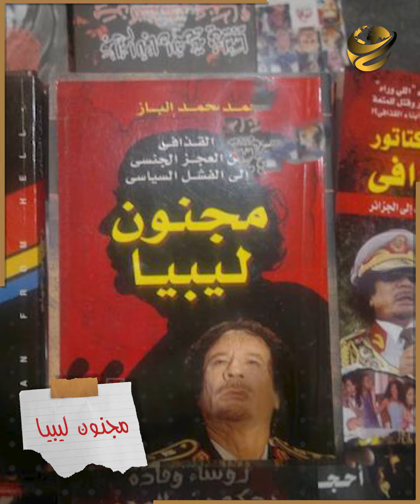حقيقة جواز القذافي السري من سميرة صدقي.. ومين الفنانة المصرية اللي زارته في القصر بتاعه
الرئيس الليبي الراحل معمر القذافي، اسمه ارتبط بشائعات كتير عن تعدد علاقاته النسائية وتعدد جوازاته السرية اللي كان أغلبها من الفنانات، ومن أبرزها جوازه السري من الفنانة المصرية سميرة صدقي.هل فعلا القذافي أتجوز الفنانة سميرة صدقي في السر؟